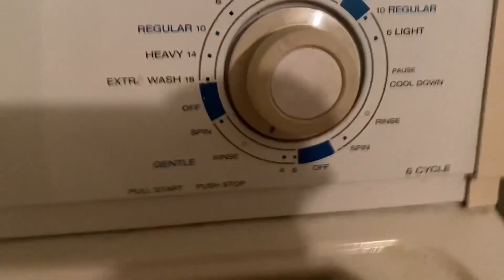Winter Night Routine “Self care,cleaning ,new products,etc